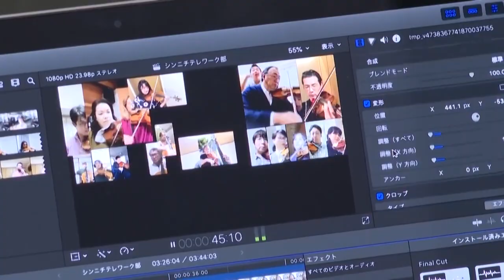MATUKIO YALIYOITIKISA MAREKANI MWAKA 2020